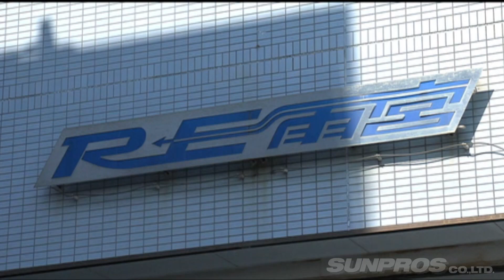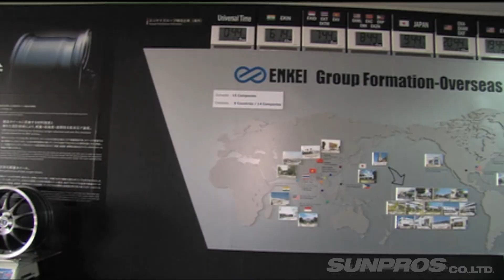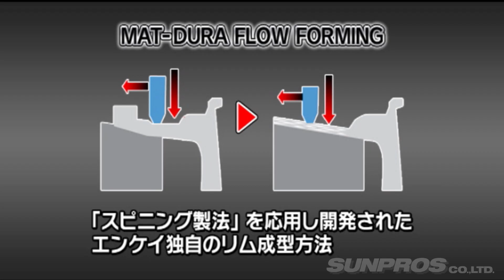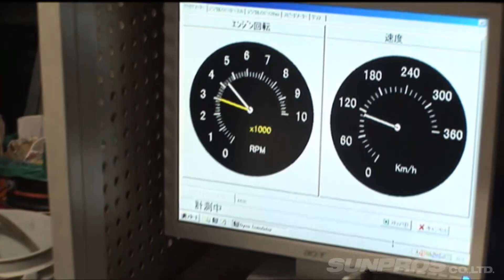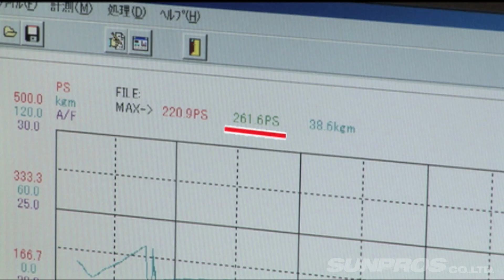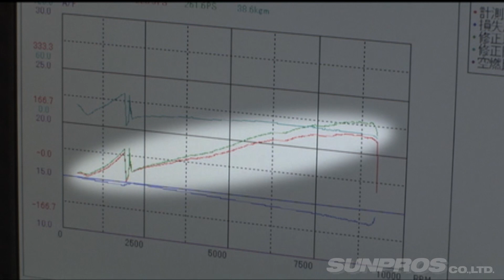【ENG Sub】風林火山 RX-8 編 おねだり & マシンセッティング 編 / Furin Kazan RX-8 Edition Please Wheel! & Machine Setting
爆走RE 風林火山 おねだり & マシンセッティング 編
今回は 雨さん と クルリン吉田 が静岡の ホイールメーカー エンケイ を訪問。
見学しに来たと見せかけて、本当は ホイール をおねだり。
RE雨宮 ショップでは自社製 フルエアロキット と コンピューターセッティング を施す!
風林火山 RX-8 の 進化は止まらない  !

Bakuso RE Furin Kazan Please Wheel! & Machine Setting
This time, Mr. Amasan and Kururin Yoshida visited the wheel maker Enkei in Shizuoka.
They were begging for the wheels, pretending to have come to see them.
At the RE Amemiya shop, we will make in-house full aero kits and computer settings!
The evolution of the Furin Kazan RX-8 never stops!

火曜・木曜：新作
月曜・水曜・金曜：旧作をUP!!
Tue,Thu : New movie
Mon,Wed,Fri : Clasic movie Update!!